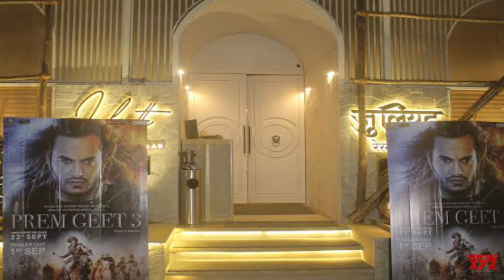Prem Geet 3 को मिला भारत से प्यार | Geet 3 Movie Promotion in India, Pradeep khadka,Kristina Gurung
Prem Geet 3 Trailer Reaction Review | Pradeep khadka, Kristina Gurung | Filmy Files | Indo Nepali

indo Nepali movie
indo-nepal movie

credit
jan